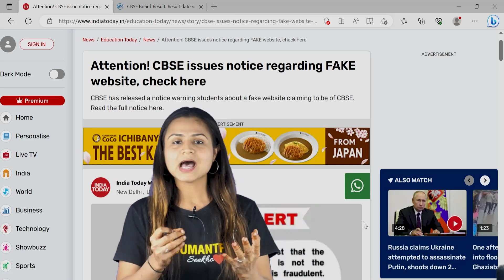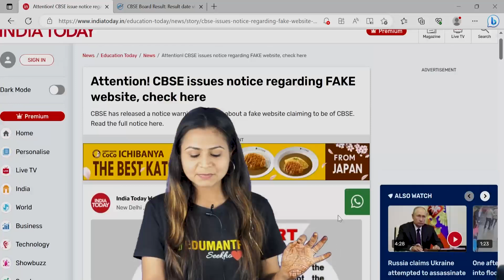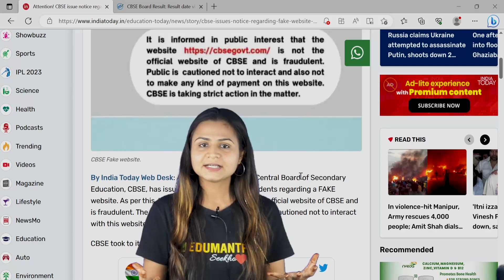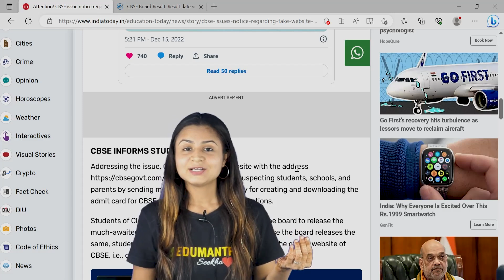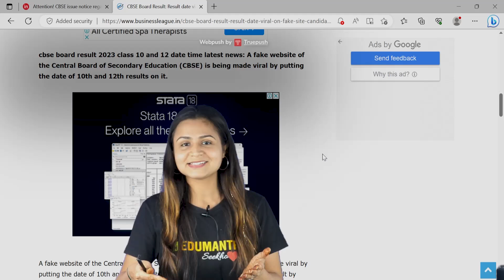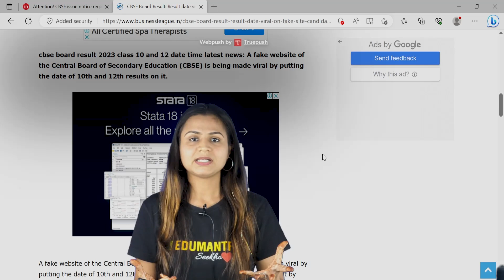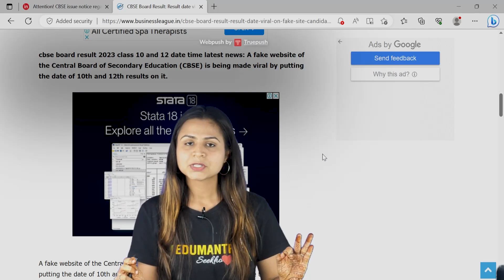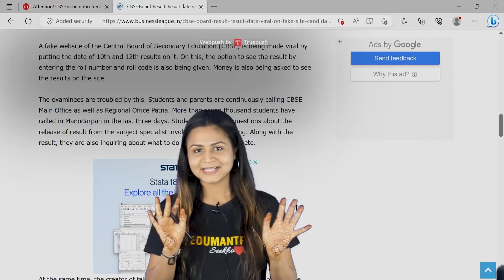STAY ALERT FROM SCAM ❌ CBSE RESULT LINK ACTIVATED? 😱 WEBSITE CRASHED? CBSE BOARDS 2022-23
🔥 2023-24 Latest Updated EduBook

Session Details:
✔️ Master Teacher: Krushi Ma'am
✔️ Topic Name: STAY ALERT FROM SCAM ❌ CBSE RESULT LINK ACTIVATED? 😱 WEBSITE CRASHED?
✔️ Topics to be Covered: STAY ALERT FROM SCAM ❌ CBSE RESULT LINK ACTIVATED? 😱 WEBSITE CRASHED? CBSE BOARDS 2022-23

We hope that you will enjoy the session. For more amazing lectures and exam preparation, Download the EDUHAP APP Now.